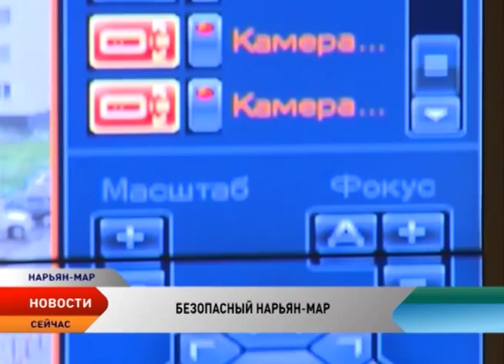Нарьян-Мар претендует на звание одного из самых безопасных городов Арктики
Нарьян-Мар вошел в число городов, где в качестве эксперимента будет внедрена система «Безопасный город». Также  в пилотный список попали Норильск и Анадырь. Это произойдет уже в нынешнем году, сообщил глава МЧС Владимир Пучков.

— Основные концептуальные подходы уже реализуются, — сообщил руководитель ведомства. — Мы отработали все элементы научного сопровождения. Это мощный программно-аппаратный комплекс, который позволяет обеспечить эффективную работу городского транспорта, социальной инфраструктуры, обеспечить безопасность на основных магистралях, устойчивую работы всей системы жизнеобеспечения населения — энергетики, коммунального хозяйства, лифтового хозяйства и всего, что окружает жизнь человека в городах.

Самая малая часть безопасного города в Нарьян-Маре уже есть. Еще в прошлом году в тестовом порядке запустили 3 терминала «гражданин-полиция» и 20 видеокамер. К осени их число достигнет 60. В здании регионального управления МВД оборудован центр мониторинга, куда стекается вся видеоинформация. Сейчас ведутся работы по установке и наладке комплекса, которые завершатся осенью. Данная система станет составной частью глобального «Безопасного города». В регионах он появится к 2020 году. К этому времени система станет настолько умной, что сможет выполнять более серьезные функции по сравнению с простым наблюдением.

— Система будет способна распознавать некоторые виды административных правонарушений и преступлений, таких как превышение скорости движения, пересечение сплошной линии, обгон в неположенном месте, — рассказал начальник штаба управления УМВД России по Ненецкому округу, подполковник Сергей Пешков. — Возможности позволяют не только все это записывать и выявлять, но и сигнализировать оператору, что в этой местности происходит правонарушение или преступление.

АПК «Безопасный город» будет способен проводить интеллектуальный анализ видеопотока, вплоть до распознавания лиц преступников, находящихся в розыске.